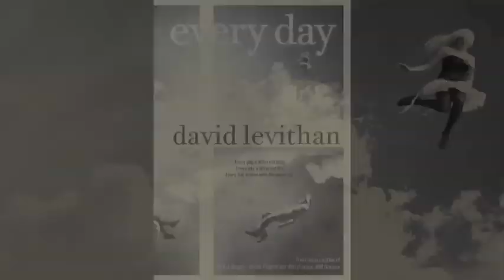David Levithan on EVERY DAY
David Levithan introduces and reads from his new young-adult book EVERY DAY.

Every morning, A wakes in a different person's body, a different person's life. There's never any warning about where it will be or who it will be. A has made peace with that, even established guidelines by which to live: Never get too attached. Avoid being noticed. Do not interfere.

And then A wakes up in the body of Justin and meets Justin's girlfriend, Rhiannon. Can you love someone who is destined to change each day?

YA superstar author David Levithan brings all his trademark insight to a novel that is edgy, romantic and page-turning.
EVERY DAY, the sequel, ANOTHER DAY and SIX EARLIER DAYS (digital only) are out now through Text Publishing.